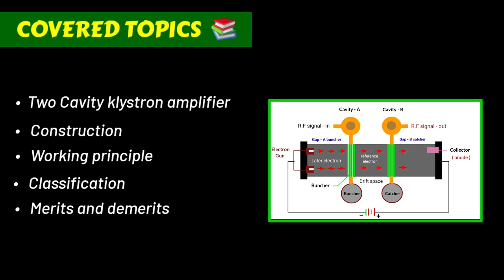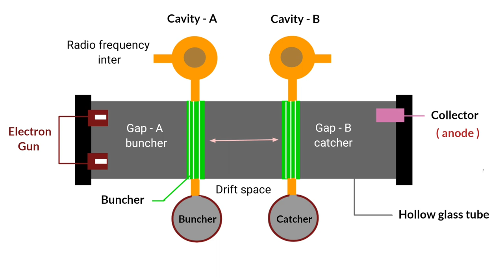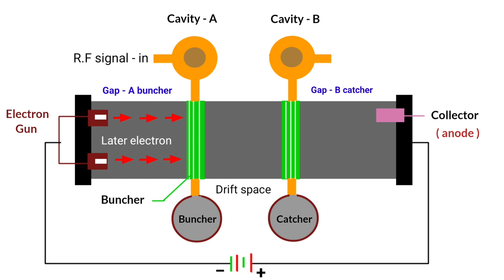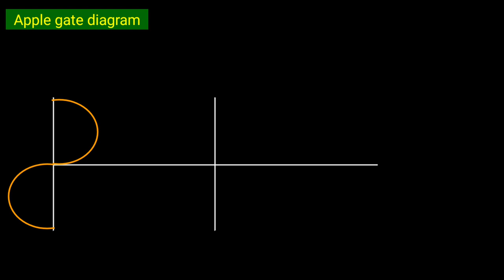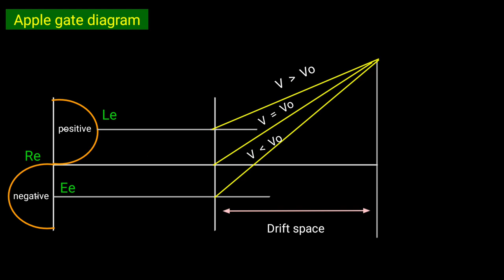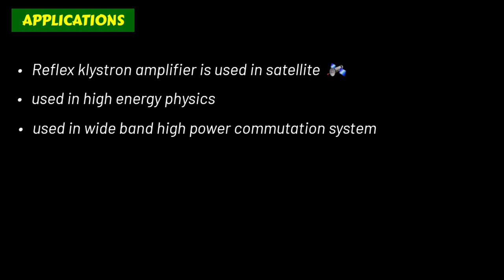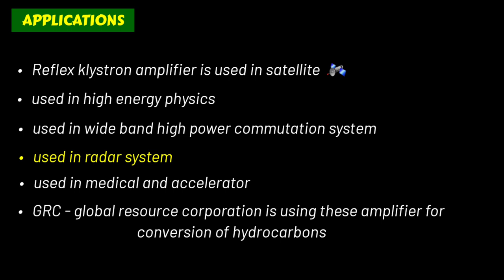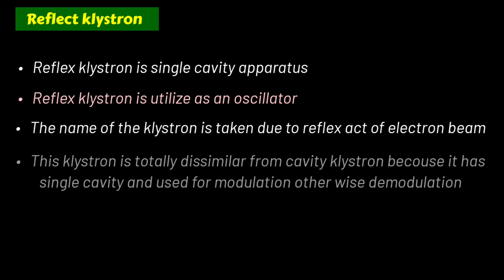two cavity klystron amplifier | two cavity klystron amplifier in hindi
OTHER TOPICS

In this i have explained about two cavity klystron amplifier that is type of device which is used to amplify the micro wave or radio signal

In this video you will get full information about two cavity klystron amplifier with construction working and circuit diagram

COVERED TOPICS

1)  two cavity klystron amplifiers
2)  two cavity klystron amplifier applegate diagram
3)  microwave linear beam tubes
4)  klystron amplifier working types applegate diagram
5)  two cavity klystron microwave engineering
6)  two cavity klystron amplifier velocity modulation
7)  two cavity klystron amplifier in hindi explained
8)  what is two cavity klystron amplifier

Thanks 😊